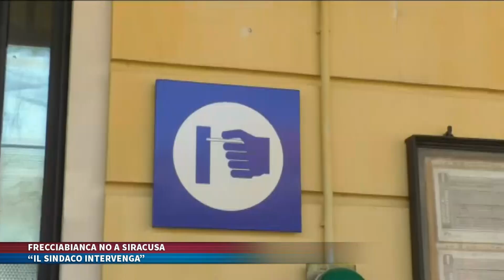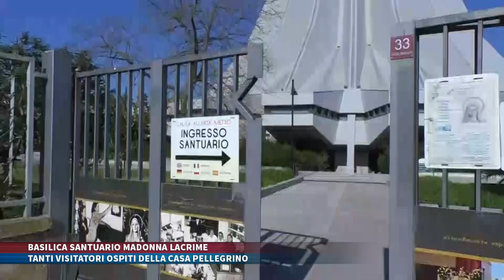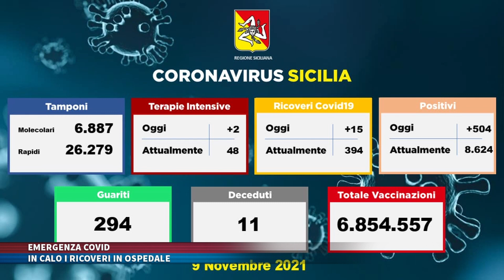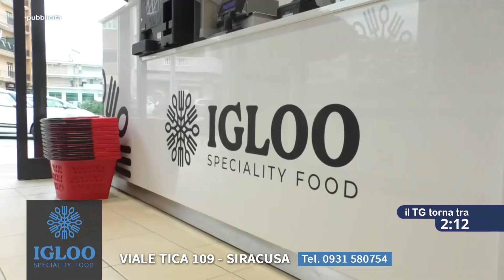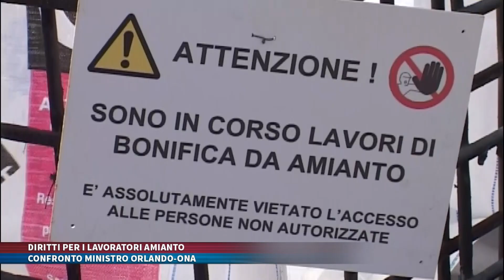TG TRIS del 10 novembre 2021